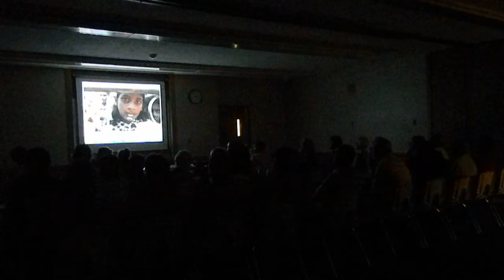DSCN15652b 2013-09-11 Dr. D. Skanthakumar's Lecture on Sri Lanka Part 4